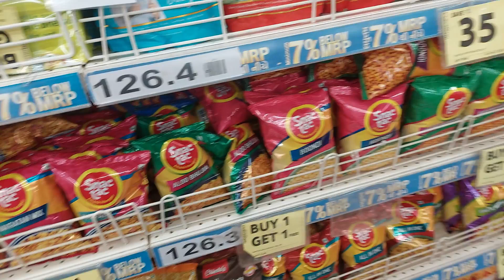Weekend VLOG 👩🏻 Cooked Delicious Lunch, DIY For Dhoop Cones with Dry Flowers, Prep 4 Upcoming Week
Hello everyone,
Thank you all for stopping by and enjoying my  vlogs.